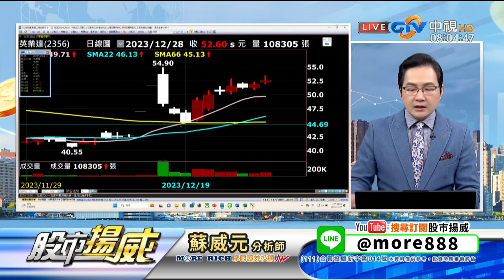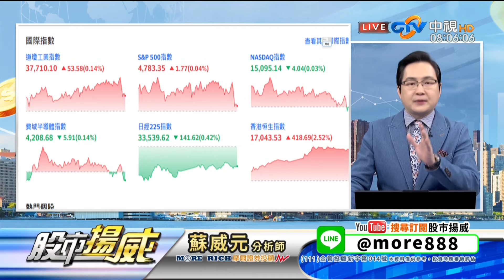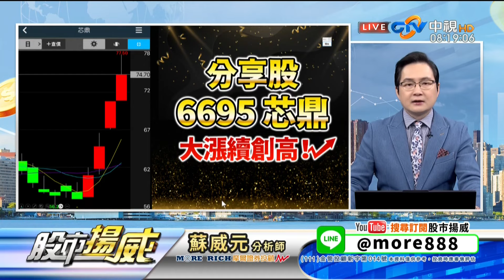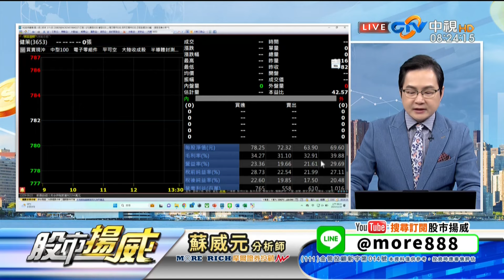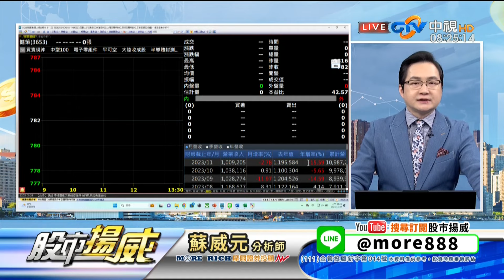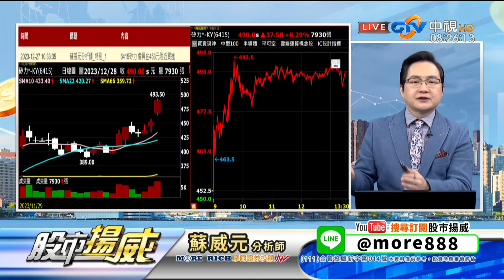中視【股市揚威】20231229 蘇威元：台幣狂升2.2角 台股創高17928